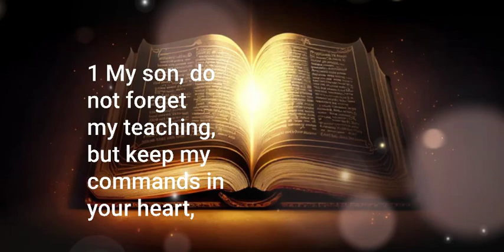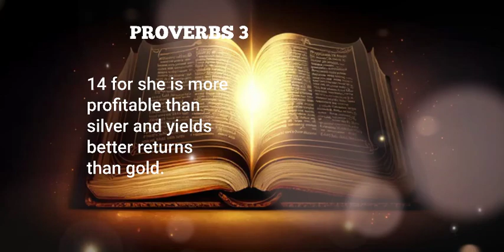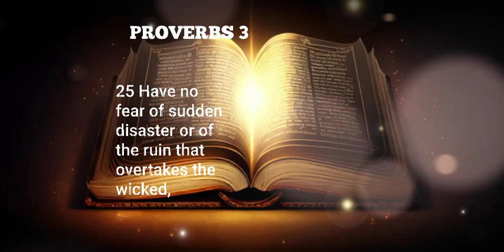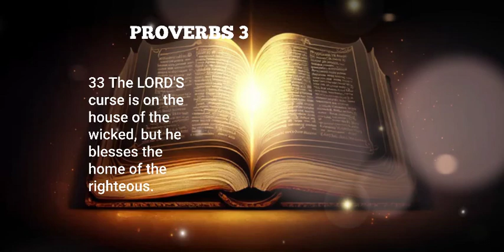PROVERBS 3:1-35 Bible Audio